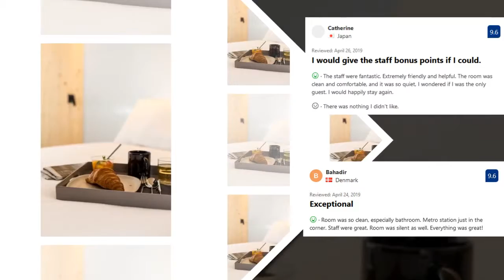URBAN BIVOUAC, Hotel Review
English review of the 3 stars Hotel URBAN BIVOUAC located in Paris district 13th just near the Olympiades metro station.

Location

Located in 13th Arrondissement, URBAN BIVOUAC hotel is within 3 mi (5 km) of AccorHotels Arena, Paris Catacombs, and Pantheon. Luxembourg Gardens and Louvre Museum are also within 6 mi (10 km). Olympiades Station is only a 2-minute walk and Porte d'Ivry Station is 9 minutes.

Hotel Features

A coffee shop/café, concierge services, and dry cleaning are available at this smoke-free hotel. WiFi in public areas is free. Other amenities include a 24-hour front desk and free newspapers.
Room Amenities

All 32 URBAN BIVOUAC rooms offer free WiFi, coffee makers, and flat-screen TVs. Other amenities available to guests include electric kettles, hair dryers, and safes.

URBAN BIVOUAC  Hotel Amenities

    Luggage storage
    Total number of rooms - 32
    Coffee shop or café
    Dry cleaning/laundry service
    Free WiFi
    Babysitting or childcare (surcharge)
    Elevator/lift
    Breakfast available (surcharge)
    Smoke-free property
    Concierge services
    24-hour front desk
    Free newspapers in lobby

Family Friendly Amenities

    Family Property
    Free WiFi

Internet
Available in all rooms: Free WiFi
Available in some public areas: Free WiFi

Languages Spoken

    English
    French

URBANBIVOUAC Room Amenities

    Air conditioning
    Free WiFi
    Coffee/tea maker
    Daily housekeeping
    Blackout drapes/curtains
    Phone
    Designer toiletries
    Towels provided
    Desk
    Linens provided
    Private bathroom
    Hair dryer